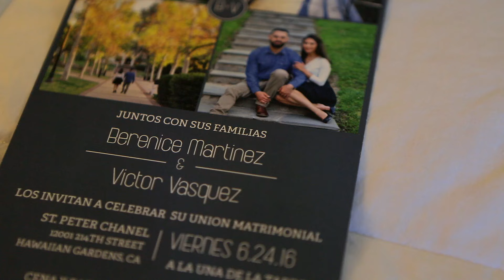Berenice & Victor wedding highlight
Wedding and Quinceañera photo and video by Roy Hernandez